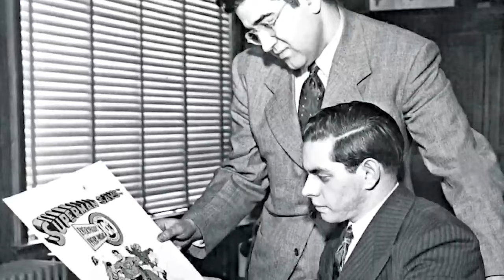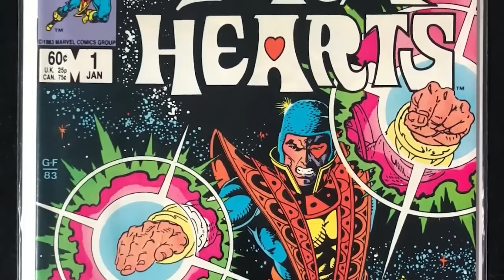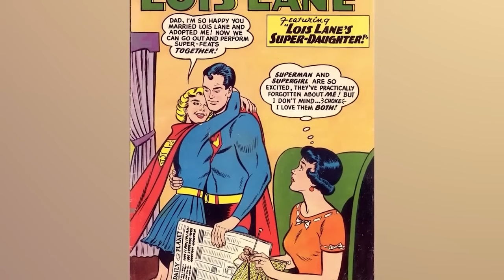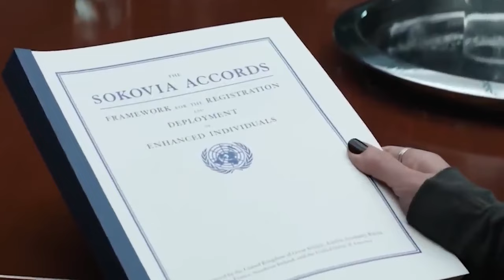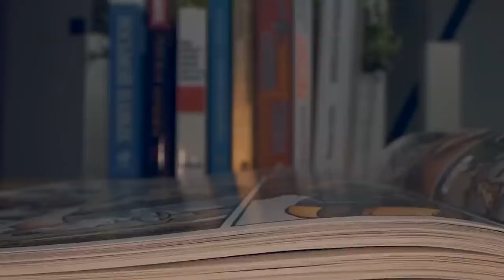Weirdest Superhero Powers You've Never Seen Before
In this video, we're going to explore some of the weirdest and coolest superhero powers you've never seen before. From Captain Universe's ability to transform matter into energy to Spider-Man's web-shooters, there's something for everyone in this comic breakdown! If you're a fan of superheroes, then you need to check out this Comic Breakdown video! In it, we'll breakdown some of the most popular Marvel comics, from legends like Spider-Man to lesser-known characters like Captain Universe. If you're looking to learn more about the Marvel universe, then this is the video for you! Today on Top 10 Nerd Elite, these are the Weirdest Superhero Powers You've Never Seen Before.